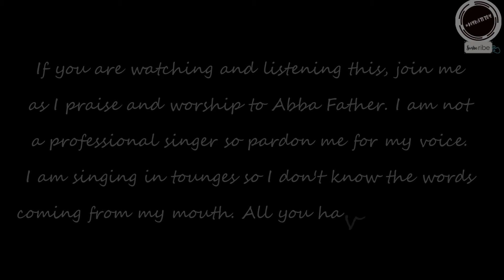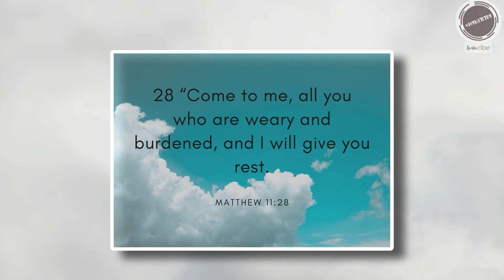Singing In Tounges - Prayer Praise and Worship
I dedicate this prayer, praise, and worship to Abba Father who is the author of life. The goodness that He is shown to me, His unconditional love, and for taking care of me and family. I'll always honor and glorify Him with all my heart now and forever till I meet Him. To God be the Glory through His son Jesus Christ who reigns with the Holy Spirit, one God forever and ever.

All my videos are intended to provide an optimistic outlook to people. It doesn't matter what status quo you have in life but what important is to find real freedom of happiness without comparing others. The only way is look-up to Him the Abba Father. We all have different facets of life, difficult situations, hardships, and problems are always behind us. I live on this over the past years and I finally declared to end this tunnel when I start listening from God through His Son Jesus Christ, I found freedom. God said it will never be easy, but when we fully surrender and put our faith and trust in God everything comes easy. ❤

Matthew 11:28-30
"Come to me, all of you who are weary and burdened, and I will give you rest. Take up my yoke and learn from me, because I am lowly and humble in heart, and you will find rest for your souls. For my yoke is easy and my burden is light."

⏩@MyBatitoy - Tiktok